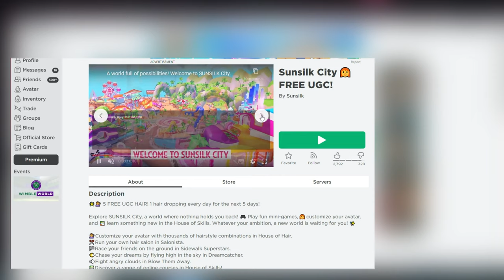Как ПОЛУЧИТЬ 👩‍🦰 ВОЛСЫ В СВОЙ ИНВЕНТАРЬ в Ивенте Sunsilk City FREE UGC! БЕСПЛАТНО!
Получаем волосы в свой роблокс аватар бесплатно в ивенте Sunsilk City FREE UGC!

волосы в роблокс ивент
волосы для девочек за 0 робуксов в роблокс инвентарь
ивент волосы
как получить волосы в роблокс бесплатно в ивенте